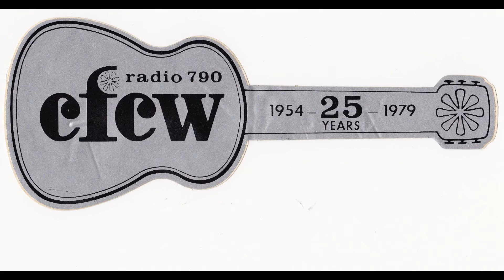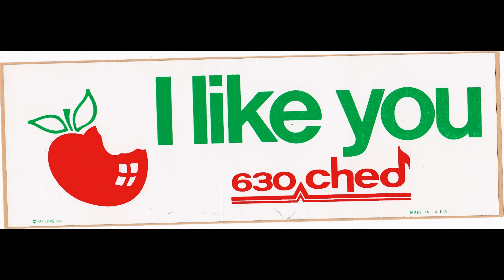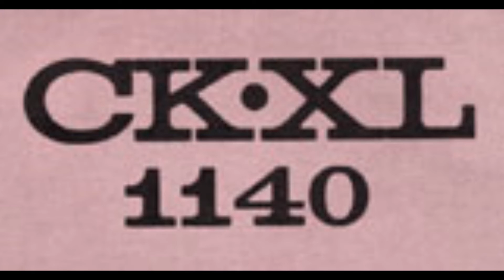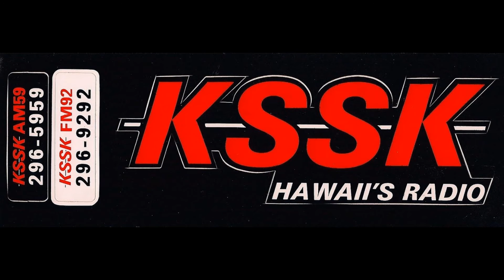Radio Jingles - Montage 2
My 1st radio jingle montage went over so well, I thought I would do another.

JAM Creative Productions – TM Productions - Alfasound - Thompson Creative - PAMS - Music 4 - Jones Radio Networks - Jonathan M. Wolfert - Pepper Tanner - Pure Tonic Media
Murfin Music International - Media Preservation Foundation and many others.